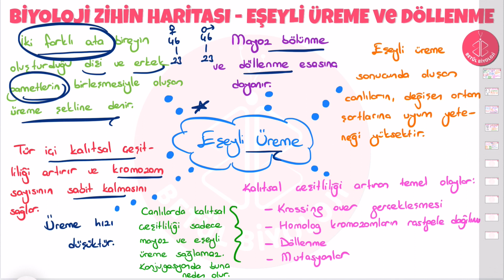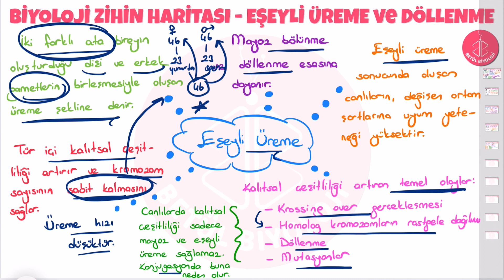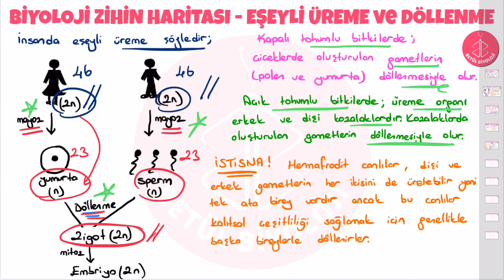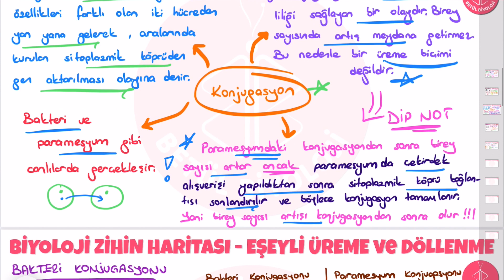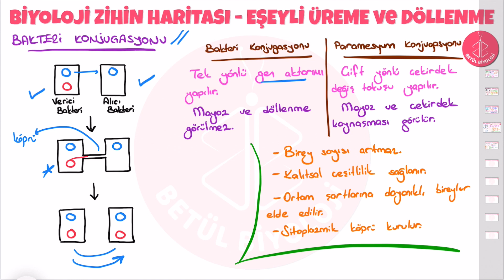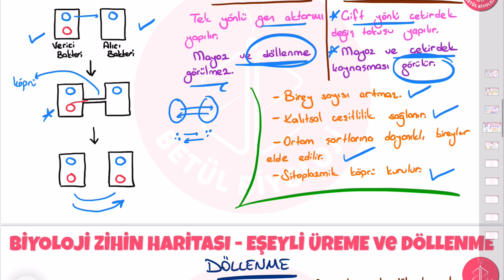Eşeyli Üreme | 10. Sınıf Biyoloji | Zihin Haritası | TYT Biyoloji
10. Sınıf Biyoloji, TYT Biyoloji, Eşeyli Üreme ve Döllenme Konu Anlatımı "Zihin Haritası" videosuyla konu anlatımı yaptım. Hücre Bölünmeleri Konu anlatımı umarım yararlı olmuştur.
Sorularınız varsa yorumlara yazabilirsiniz.

Video Bölümleri 📽
00:00 Açılış
00:04 Giriş
00:25 Genel bilgi
00:38 Eşeyli Üreme
05:06 İstisna
05:50 Konjugasyon
08:31 Bakteri ve Plazmodyum Konjugasyonu
10:53 Döllenme